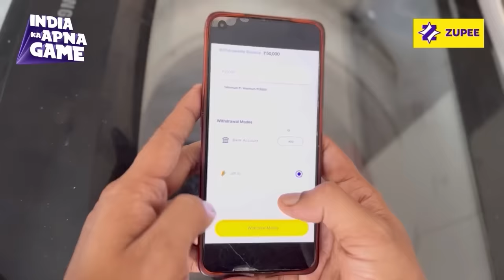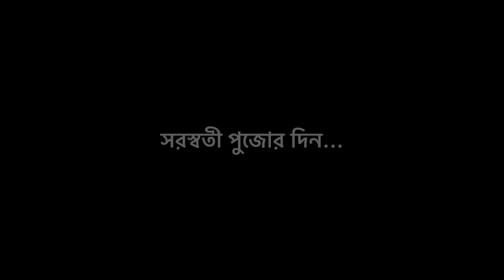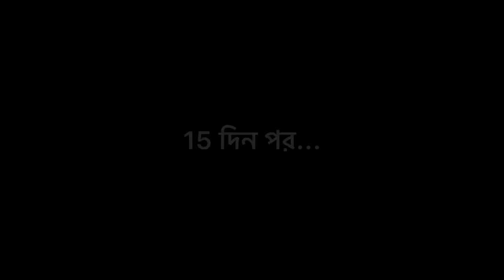মা VS ছেলে | Part 3 | Pritam Holme Chowdhury | Zeffar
Download karo India ka Apna Game Zupee ludo and Jeeto Laakhon ka Cash Prize

মা VS ছেলে | Pritam Holme Chowdhury | Zeffar

Produced by- PHC PRODUCTION

DIRECTOR- Pritam Holme Chowdhury
Editor- Pritam Holme Chowdhury
BGM Maker- Pratim Chakraborty

Thumbnail - Rahul

Screen Share :-
Pritam Holme Chowdhury
Zeffar
Dipto Halder
Suryajyoti Banerjee
Disha Hore
ashwariya mukherjee
Suraj das

Script Writer- Zeffar

Camera- Pritam Holme Chowdhury
Dipto Halder